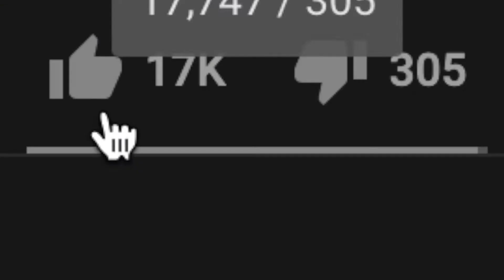The BEST Credit Cards For Beginners in 2021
Today we're covering the BEST credit cards for beginners.

In this video we’re going to work our way up. The first few cards are going to be those that are for people with very bad credit or no credit at all. Eventually we’ll make our way to the more exclusive beginner credit cards that have the best rewards. The first credit card on the list is one that’s designed for people that have little to no credit history. This could be a great card for a beginner who is just starting out on their credit building journey. This card is the Discover it Secured Credit Card. Like I said before, this card is really designed for people with no credit history. Usually when you’re applying for a new credit card, a bank will check your credit score and credit history to determine whether or not they want to open an account for you. But if you don’t have any credit history, then that can be a bit of a problem. The Discover it Secured Card gets around this by requiring a deposit when you first sign up. You’ll give Discover $200, and in return they’ll give you a credit card with a $200 limit. After a few months of owning the card and proving that you’re responsible, Discover will usually give your deposit back and increase your credit limit. From there the card is pretty much just a normal credit card and you can use it to build up your credit over time.

In a similar vein are the Petal Visa cards. These cards are also catered towards people with no or very limited credit history. The Petal 1 “No Annual Fee” Visa Credit Card is like the Discover card in that it's for people with no credit history. But the Petal 1 sets itself apart by not requiring a deposit; you can just go and sign up for this card with no money down. You’ll start with a set credit limit that will gradually increase over time and you won’t have to pay any annual fees. The Petal 1 even has cash back options as well: you can earn between 2-10% cash back at select merchants. All of that makes it an ideal starter card for beginners The Petal 2 “Cash Back, No Fees” Visa Credit Card is like the big brother of the Petal 1. It also doesn’t require a security deposit and has no annual fee. And it has some pretty great perks. You earn 1% cash back on every purchase right away, and this number will go up to 1.5% after making 12 on time monthly payments. You also get to earn that 2-10% cash back at select merchants that we saw with the Petal 1.

The first of these second tier beginner credit cards is the Discover It Cash Back. Your score will need to be in the six to seven hundred range before you’ll be accepted for this card, but it brings some really great perks to the table. This card gives you 5% cash back on rotating quarterly categories. These include grocery stores and gyms, gas stations and Target, restaurants and Paypal, Amazon, Walmart.com, and Target.com. Clearly there’s a wide variety in their rewards categories and you can earn 5% back on all of it. On top of that there’s no annual fee and you earn 1% cash back on every other purchase you make outside of the quarterly categories. This is also the first card we’ve seen that offers a sign up bonus. After the first year that your account has been open, Discover will match all of the cash back you earn with no limit.

Next up is one of the best credit cards out there. This card is legitimately amazing and should be owned by everybody, no matter what. This card is the Citi Double Cash. This is another card that will require a higher credit score; you’ll probably need to be in the high 600s or into the 700s to expect to be accepted. But I think the rewards make the work worth it. The Citi Double cash is simple: you get 2% cashback on every purchase you make. You get 1% back when you make the purchase, then you get the other 1% back when you pay your bill.

The final second tier beginner credit card is one of my personal favorites. I’ve had it for about a year and I couldn’t be happier; it’s another card that I think everyone should own. This is the Chase Freedom Flex. This card pretty much combines all of the best parts of the other cards on this list. There’s a sign up bonus: if you spend $500 in the first three months of opening your account you get $200. There are cash back categories: you earn 5% cash back on rotating quarterly categories for things like gas stations, grocery stores, Amazon, and phone and streaming services. On top of that you also get 3% cash back at restaurants and drugstores and 1% back on everything else. To sweeten the deal even further there’s no annual fee.